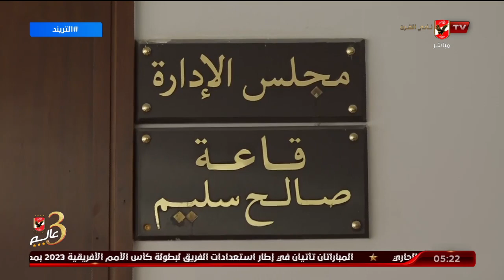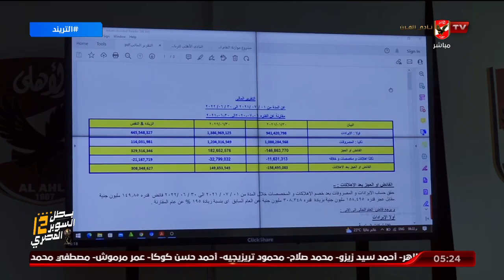أمير : مجلس الإدارة يعتمد أكبر ميزانية في تاريخ الأهلي بـ3 مليارات و87 مليون جنيه وفائض 149 مليون